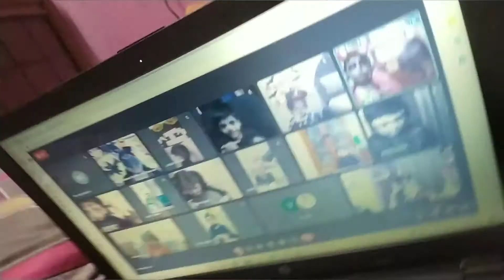Halloween day Celebrations in School ||Online class